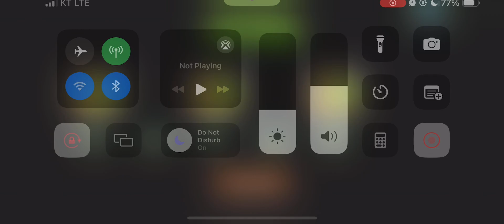Plants vs. Zombies 2 : Plant of the Week stage 01-05, 붐베리(BoomBerry)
PvZ 2 Plant of the Week 01-05판
식물 vs 좀비 2 주간 이벤트, BoomBerry

Claim your rewards, if you can beat te grueling levels that stress both your plant and zombie knowledge.
This event won't be around forever!
Dr. Zomboss is already hard at work on next week's levels.

00:00 Level 01
02:09 Level 02
03:57 Level 03
06:03 Level 04
07:43 Level 05